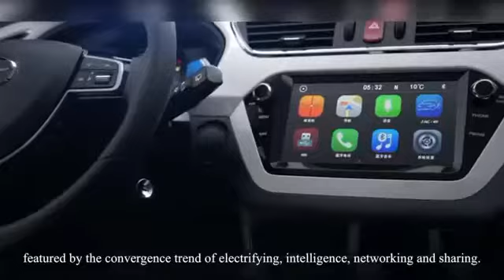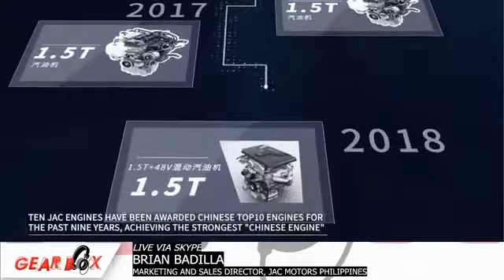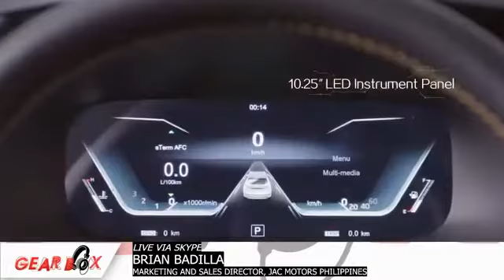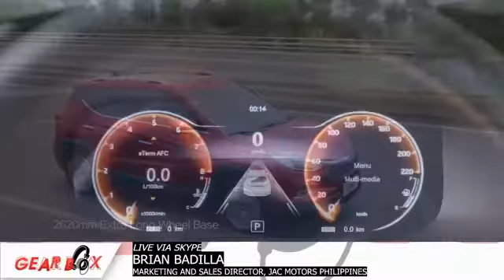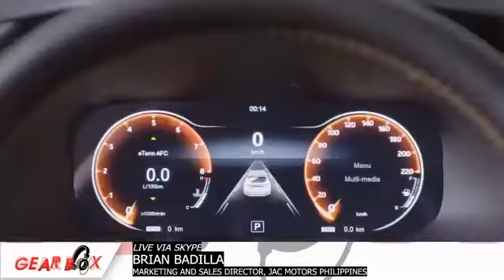Radyo Pilipinas: Gear Box | JAC Motors Philippines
Thank you Gear Box for allowing us to share the technology and commitment we have behind all JAC vehicles! Our vehicles are meant to change how everyone looks at cars. We want car buyers to stop compromising specs and features just to meet their budget! We are grateful for your support and we wish you more success!